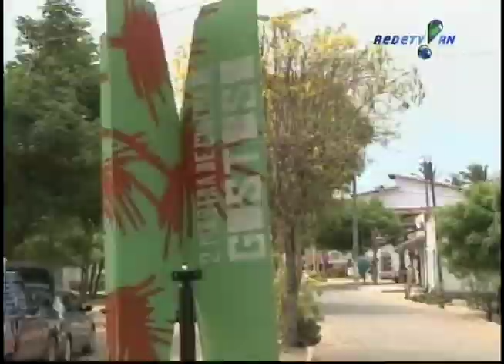2° Mostra de Cinema é realizado em São Miguel do Gostoso/RN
2° Mostra de Cinema é realizado em São Miguel do Gostoso/RN. Reportagem Thalles  Ikaro e Eugênio Bezerra. Jornal Verdade 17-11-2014. REDETV! RN